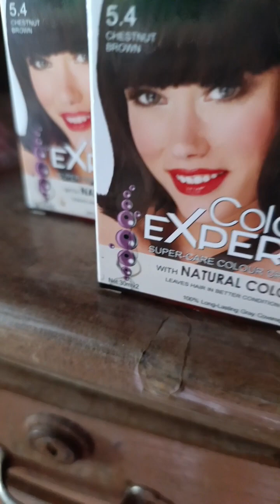maglaba muna at magsayaw//nanay basing channel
maglaba magsayaw